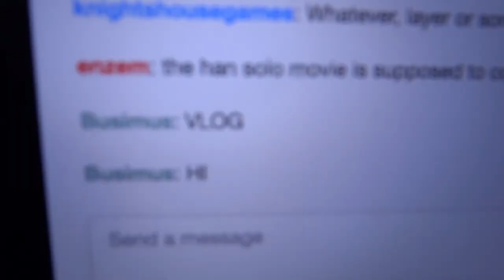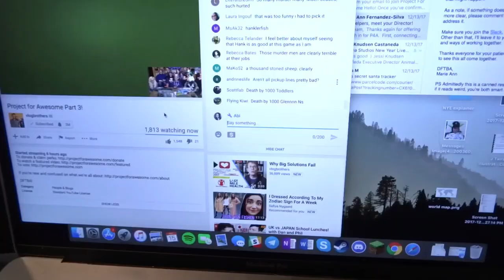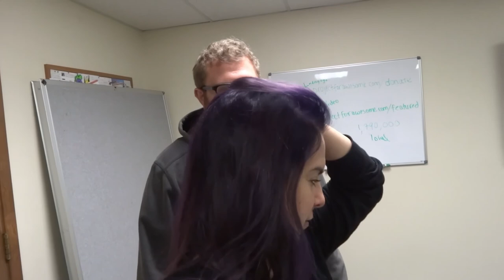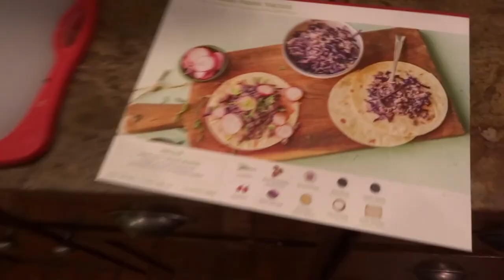Vlogmas 2017 | Week 3